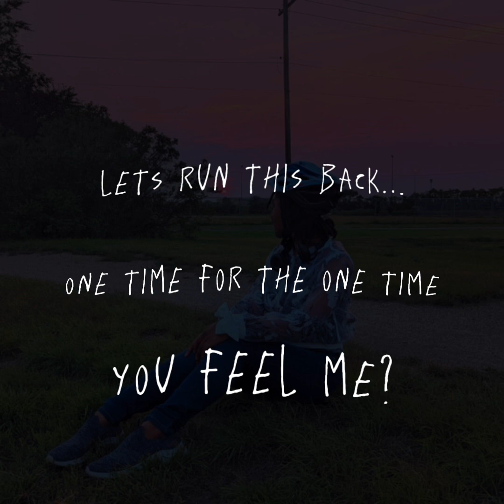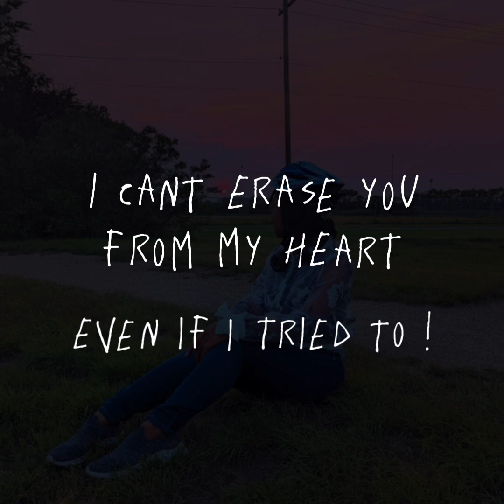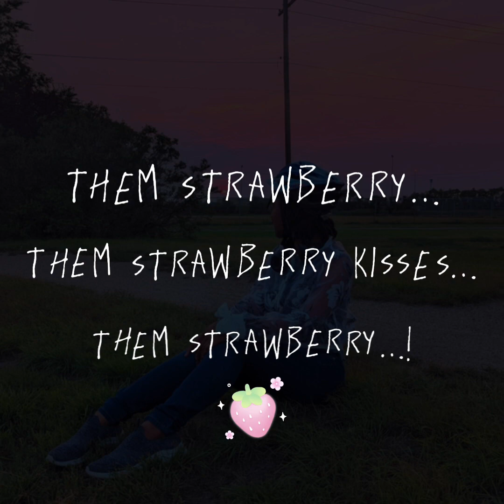strawberry kisses - shaun dykey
an old ode to one of the best people i’ve ever met, a sister from another mister. thank you, jade.
LOVE LOVE LOVE YOU !